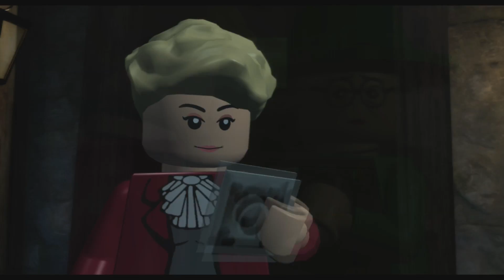Lego Harry Potter: Big Kahunas - PART 19 - Game Squad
Bahongadongalos! Lego Harry Potter is so fun!

Selected Commentators:
Jordan
Olivia

Follow the Game Squad!